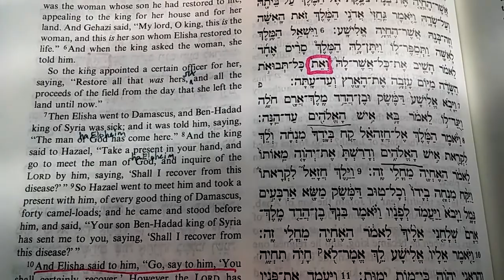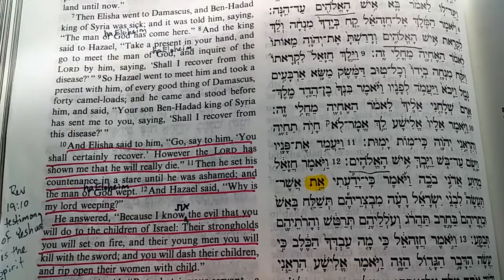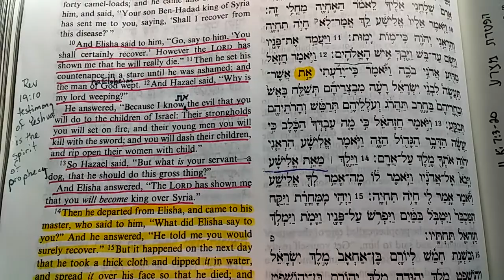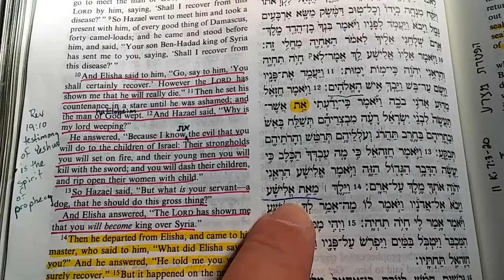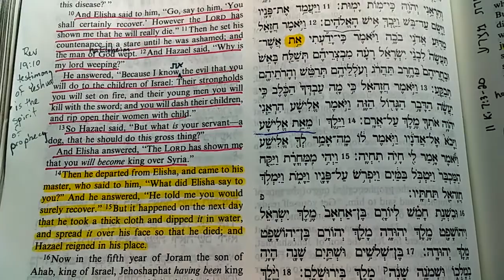Hazael took the wrong (evil) road away (מאת) from the right path | 2 Kin 8:14